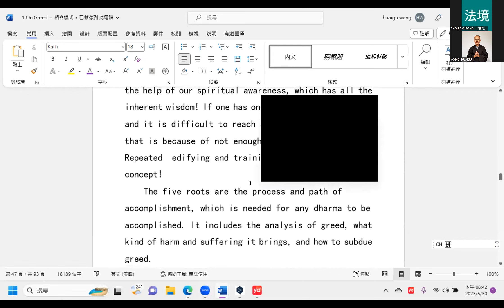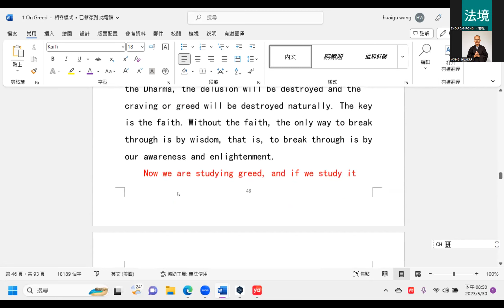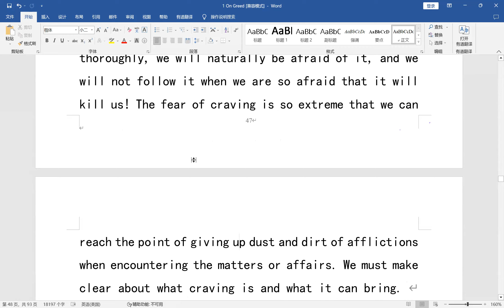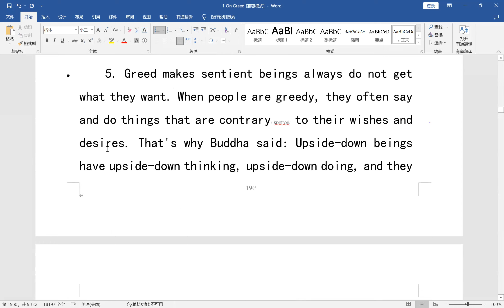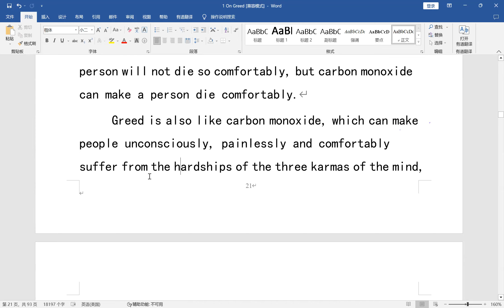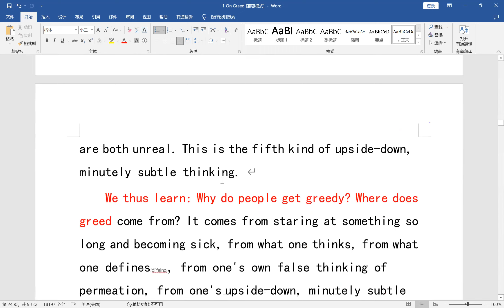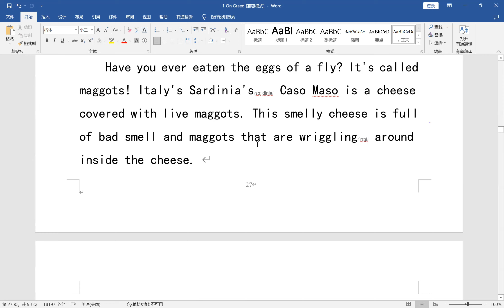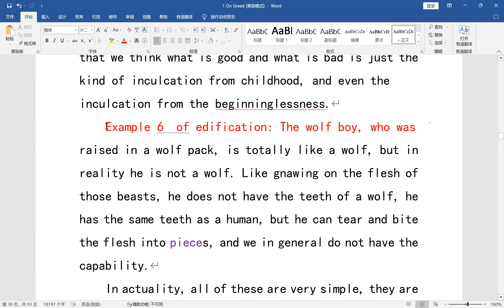28on greed20230530||Nourishment and inculcation of wonderful Buddhism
Now we are studying greed, and if we study it thoroughly, we will naturally be afraid of it, and we will not follow it when we are so afraid that it will kill us! The fear of craving is so extreme that we can reach the point of giving up dust and dirt of afflictions when encountering the matters or affairs. We must make clear about what craving is and what it can bring.
All sufferings arise from greed, and greed can only attain  the infinite attachments and sufferings with the help of our spiritual awareness, which has all the inherent wisdom! If one has only a little fear of greed and it is difficult to reach a state of extreme fear, that is because of not enough edifying and training. Repeated  edifying and training can become a solid concept!
The five roots are the process and path of accomplishment, which is needed for any dharma to be accomplished. It includes the analysis of greed, what kind of harm and suffering it brings, and how to subdue greed.